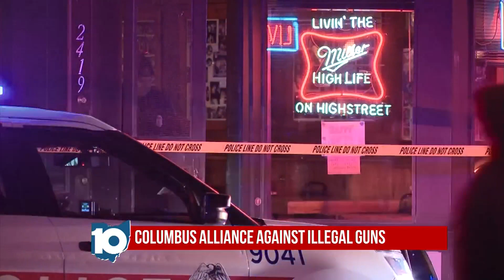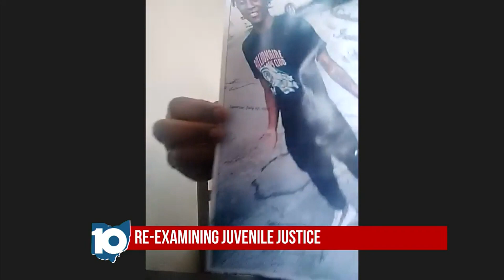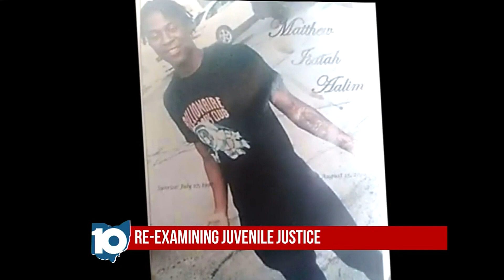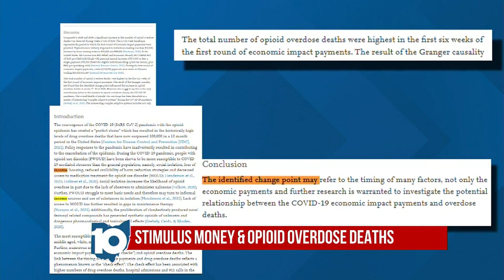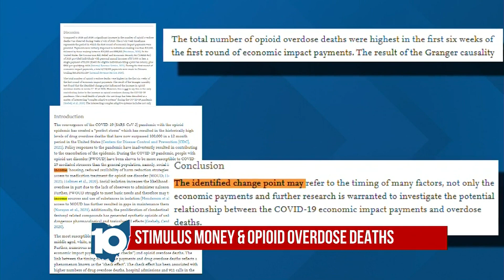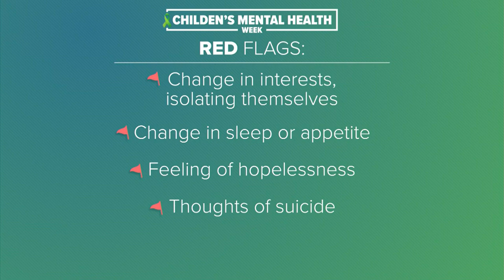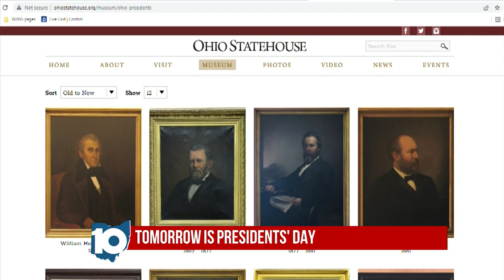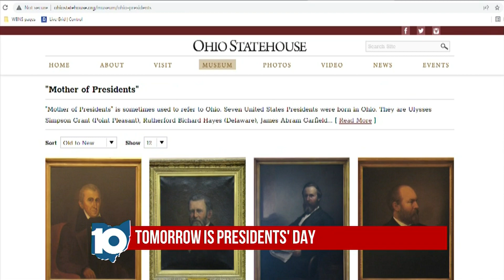Face the State | Feb. 20, 2022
This week's Face the State looks at redistricting and recaps President Biden's visit to Ohio.